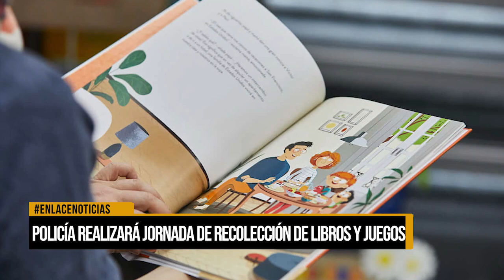Policía realizará jornada de recolección de libros y juegos